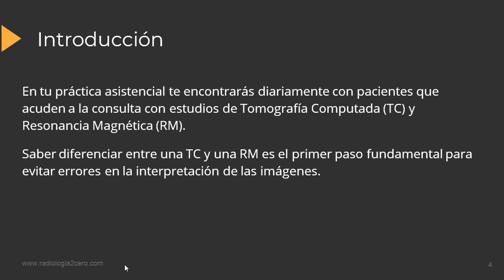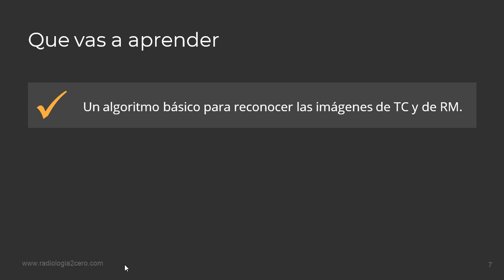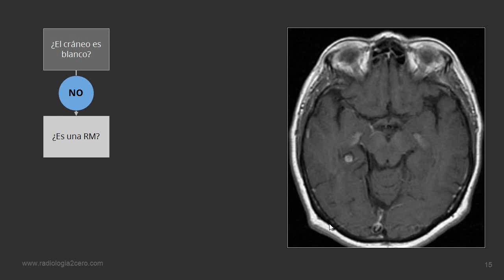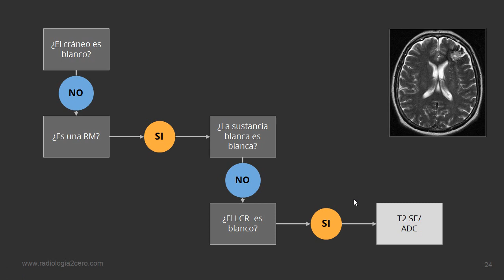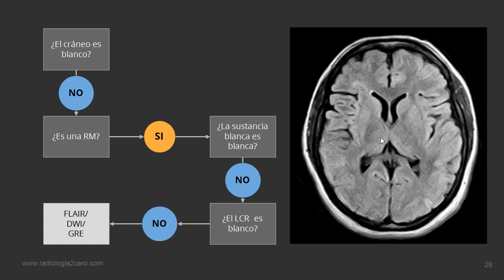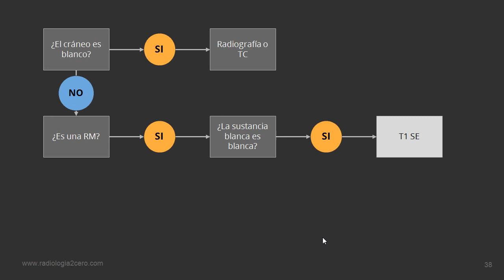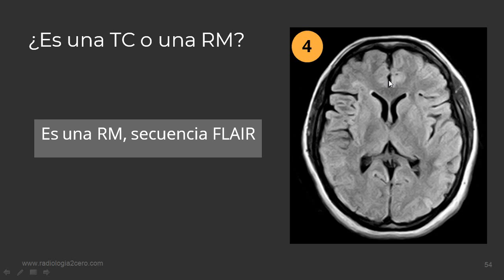Como diferenciar una TC de una RM de cerebro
Tutorial básico para alumnos de Medicina con un algoritmo sencillo para diferenciar una Tomografía Computada de una Resonancia Magnética de cerebro.